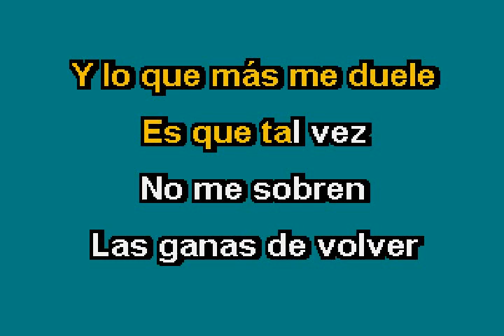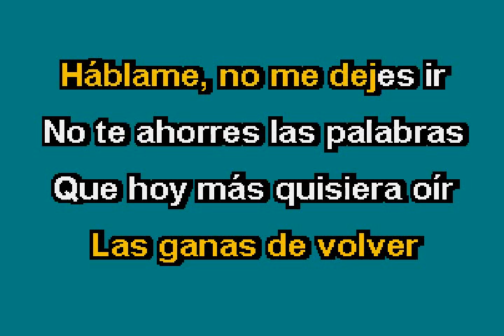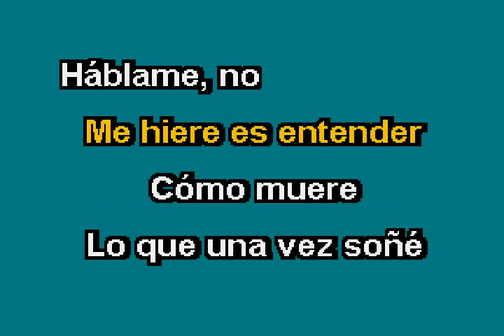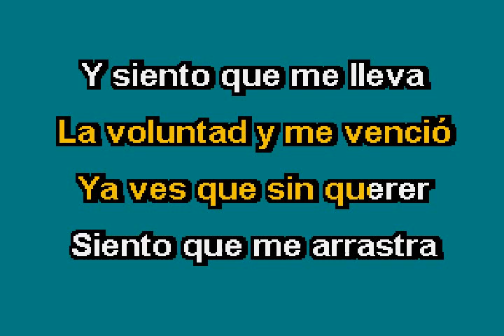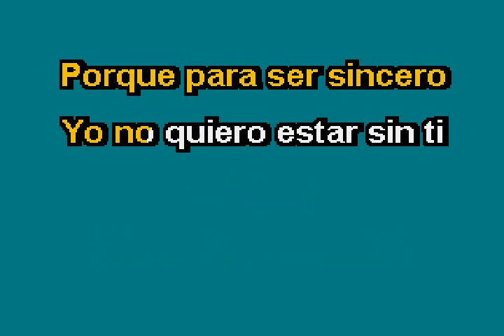Alejandro Fernandez Hablame-DJ CAMALEON